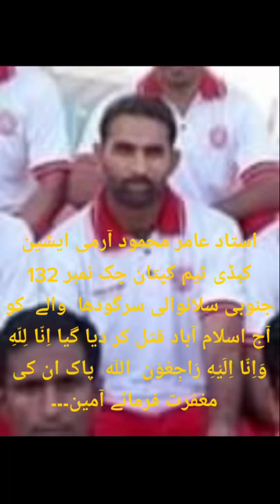Chak no 132 sb Amir mehmood Shaheed pak Army